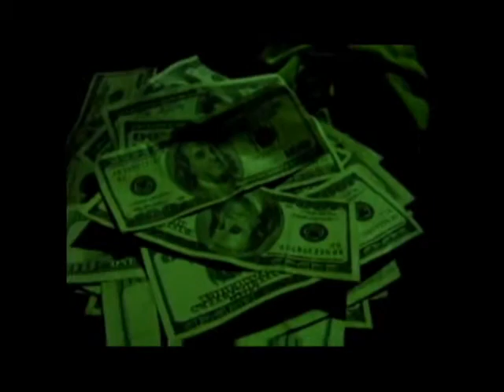LIL FLIP BABY SAVAGE CONCERT AND VIDEO SHOOT @ JUKEBOX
ITS GOING DOWN LIVE AT JUKE BOX LIL FLIP AND BABYSAVAGE ALSO BE PERFORMING  AND THE COLOSSAL ALL OUT EMPIRE,,,,LIL FLIP WILL BE PERFORMING ALL HIS HITS AS WELL AS BABY SAVAGE AND THEY WILL BE SHOOTING A LIVE VIDEO SHOOT AT THE CLUB,,,THE NIGHT WILL BE FILLED WITH EPIC ENTERTAINMENT,,AND IT WILL BE HISTORIC FOR JOPLIN,,,YOU DEFINATELY DONT WANNA MISS OUT ON THIS SHOW